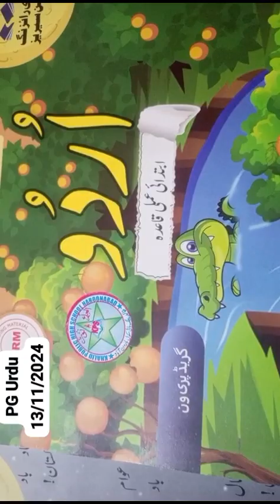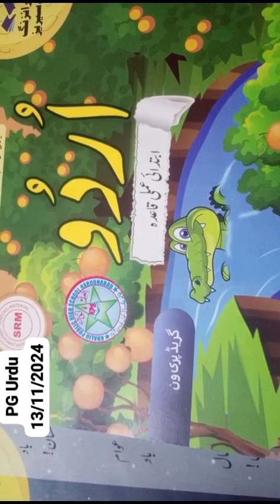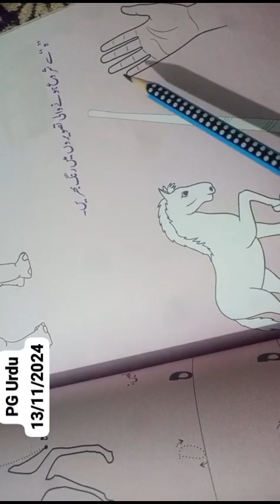online classes play group Urdu || kps 13/11